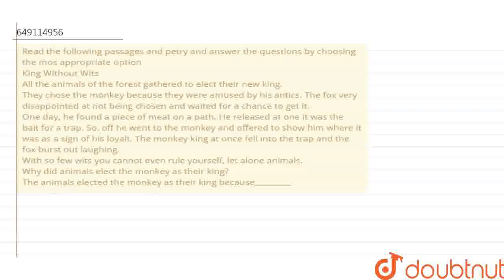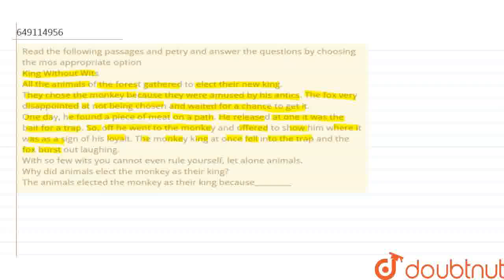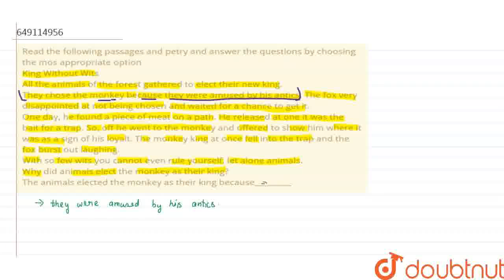Read the following passages and petry and answer the questions by choosing the mos appropriate o...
Read the following passages and petry and answer the questions by choosing the mos appropriate option King Without Wits All the animals of the forest gathered to elect their new king. They chose the monkey because they were amused by his antics. The fox very disappointed at not being chosen and waited for a chance to get it. One day, he found a piece of meat on a path. He released at one it was the bait for a trap. So, off he went to the monkey and offered to show him where it was as a sign of his loyalt. The monkey king at once fell into the trap and the fox burst out laughing. With so few wits you cannot even rule yourself, let alone animals.Why did animals elect the monkey as their king? The animals elected the monkey as their king because_________
Class: 6
Subject: ENGLISH
Chapter: COMPREHENSION
Board:IIT JEE

👉 Have Any Query? Ask Us.

Our Telegram Pages:
class 6
6 class ka math syllabus